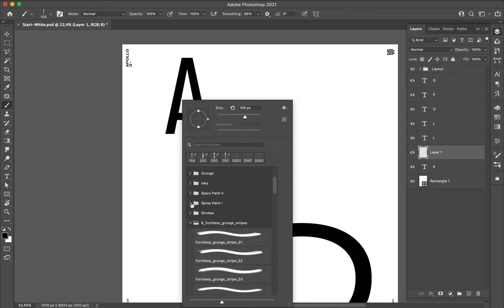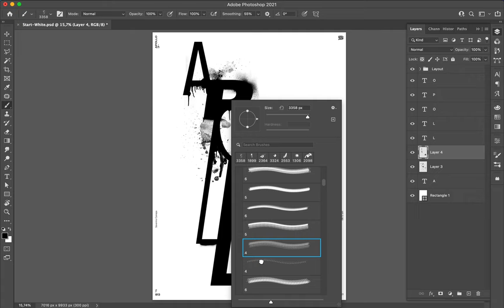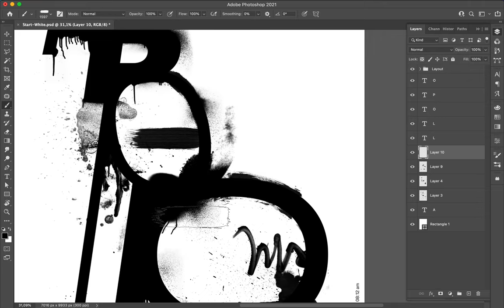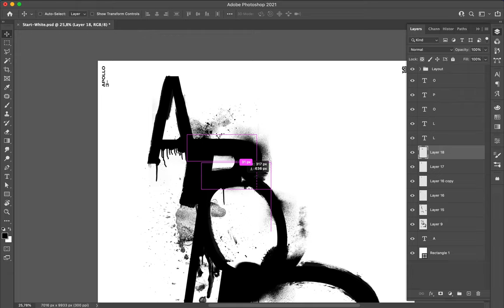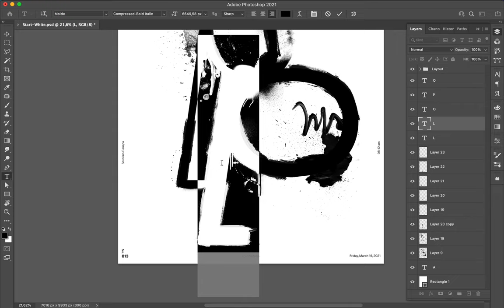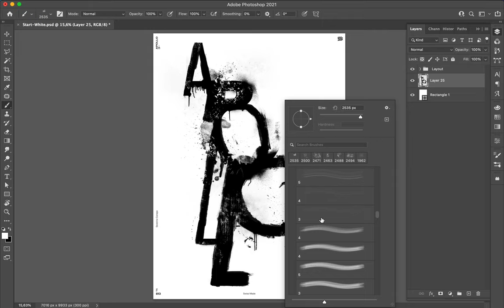Poster Speed Art #813 Apollo Raise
I continue to explore a bit about the style I made yesterday. I created a new version for today with a minimalist typographic composition and dirty brushes.